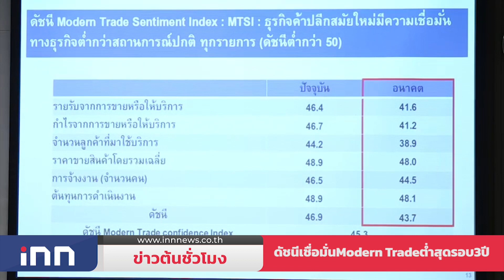กห.ประณามม็อบก้าวล่วงอนุสาวรีย์ชัยสมรภูมิ : ข่าวต้นชั่วโมง 13.00 น.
-ศูนย์การค้า SHOW DC ตั้ง 3 จุดฉีดวัคซีน ให้ 3 กลุ่มที่ลงทะเบียนแล้ว  ไม่แออัด ขณะจุดฉีดที่ SCB สำนักงานใหญ่ปชช.ทยอยต่อเนื่อง

-กห.ประณามการกระทำของกลุ่มผู้ชุมนุมบางคน ที่ก้าวล่วงอนุสาวรีย์ชัยสมรภูมิ

-หอการค้า เผย โควิดหนักฉุดดัชนีเชื่อมั่น Modern Trade ไตรมาส 2 ปี 2564 ทรุดแตะ45.3 ต่ำสุดในรอบ3ปี ขณะ ไตรมาส 3 ยังลงต่อ